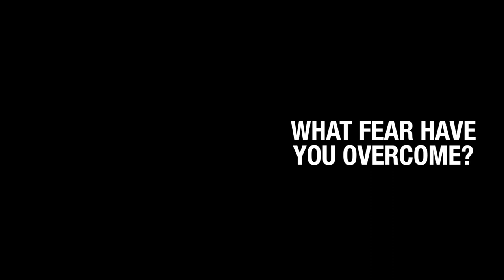WHY WASTE OPPORTUNITY? - VEDA DAY 23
I'LL NEVER UNDERSTAND PEOPLE WHO WASTE THEIR TALENT AND OPPORTUNITIES.

FOLLOW ME